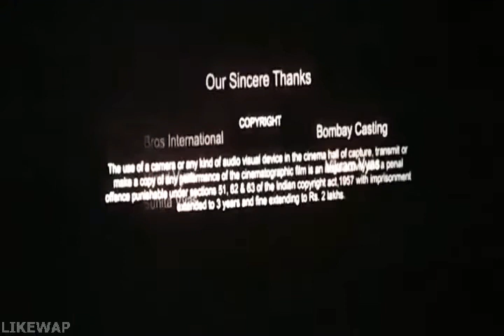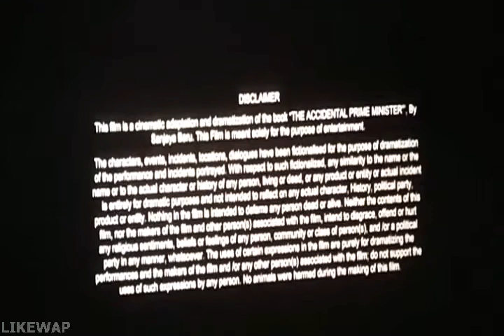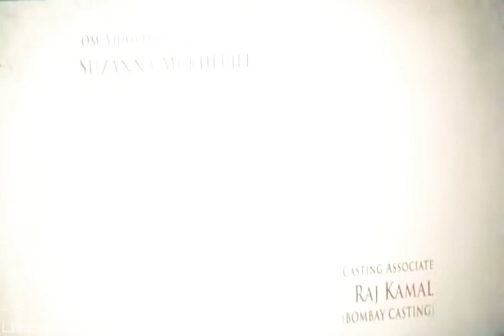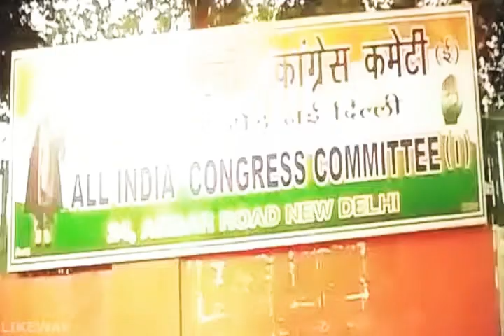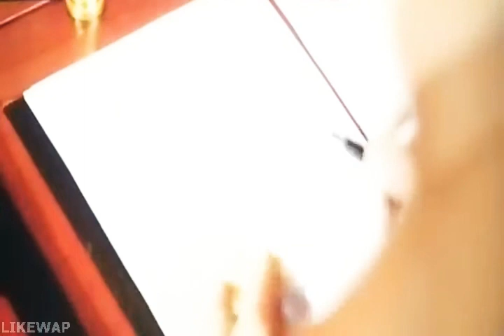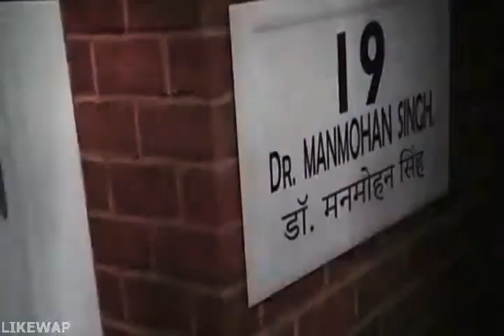The accidental prime minister full movie part 1!! Manmohan Singh